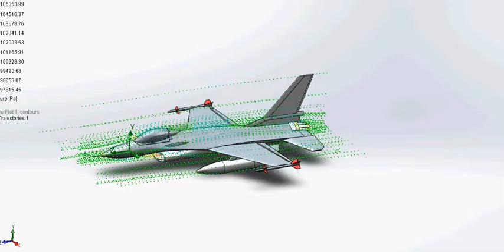F16 Plane flow simulation in solidworks 2012